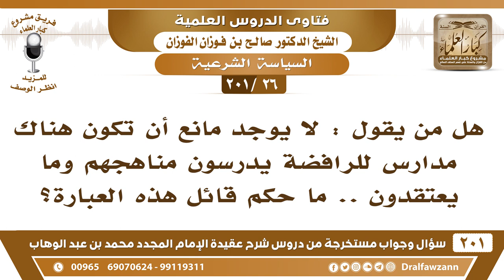[26 -201] ما الرد على من يقول "لا يوجد مانع أن تكون هناك مدارس للرافضة يدرسون مناهجهم وما يعتقدون؟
-[26 -201] السؤال: هل من يقول : لا يوجد مانع أن تكون هناك مدارس للرافضة يدرسون مناهجهم وما يعتقدون .. ما حكم قائل هذه العبارة؟
الجواب: إن كان يقصد لا نُمانع أنه يكون بينهم مدارس لهم خاصة، ما علينا منهم مدارسهم الخاصة لهم هم من حينهم لهم مدارس، ويُدرسون أولادهم، فنحنُ لا نُمانع أنه يكون بينهم مدارس لهم خاصة، أما أنهم يفتحون مدارس بين أهل السنة لا، نُمانع في هذا، ولا نرضى أبدًا.
للاشتراك في قناة الشيخ صالح الفوزان

للاستفسار والإقتراحات والدعم
رئيس الفريق
لمشروع كبار العلماء